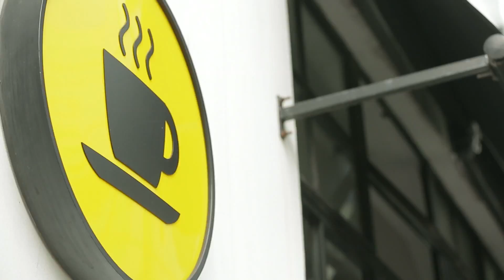WILDDESIGN - Our Locations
International design agency WILDDESIGN proudly presents their first 4 teaser videos: our tools, our profession, our locations, our workflow. Thanks to the best video team on earth, and to Frank Bürgin and Niklas Bott, for catching our WILD mood.